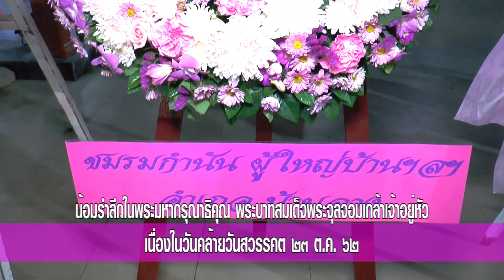ส่วนราชการอำเภอบ้านฉางพร้อมใจจุดเทียน วันปิยมหาราช 62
ส่วนราชกาลอำเภอบ้านฉางพร้อมใจจุดเทียน น้อมรำลึกในพระมหากรุณาธิคุณ พระบาทสมเด็จพระจุลจอมเกล้าเจ้าอยู่หัว เนื่องในวันคล้ายวันสวรรคต.

//เมื่อเวลา 19.00 น. ของวันนี้23 ต.ค. 62ที่ผ่านมา ที่บริเวณลานหน้าพระบรมราชานุเสาวรีย์ พระบาทสมเด็จพระจุลจอมเกล้าเจ้าอยู่หัว นายจิระศักดิ์ ตะปะโจทย์นายอำเภอบ้านฉาง เป็นประธานในพิธีจุดเทียนน้อมรำลึกในพระมหากรุณาธิคุณ พระบาทสมเด็จพระจุลจอมเกล้าเจ้าอยู่หัว รัชกาลที่ 5 เนื่องในวันคล้ายวันสวรรคต ประจำปี พ.ศ.2562 โดยมีข้าราชการพลเรือน ทหาร ตำรวจ สมาชิกสภาผู้แทนฯ เขต4 จ.ระยอง กำนัน-ผู้ใหญ่บ้านองค์กรภาครัฐต่างๆตลอดจนประชาชนชาว อ.บ้านฉางทุกหมู่เหล่า พร้อมใจเข้าร่วมพิธีจุดเทียน และยืนสงบนิ่งเป็นเวลา 57 วินาทีเพื่อน้อมรำลึกในพระมหากรุณาธิคุณ

พระบาทสมเด็จพระจุลจอมเกล้าเจ้าอยู่หัว พระมหากษัตริย์ รัชกาลที่ 5 แห่งราชวงศ์จักรี พระราชสมภพเมื่อวันอังคารที่ 20 กันยายน พ.ศ. 2396 เป็นพระราชโอรสองค์ที่ 9 ในพระบาทสมเด็จพระจอมเกล้าเจ้าอยู่หัว รัชกาลที่ 4

พระราชกรณียกิจที่สำคัญของรัชกาลที่ 5 ทรงพระกรุณาโปรดเกล้าให้มีการเลิกทาส, การป้องกันการเป็นอาณานิคมของฝรั่งเศส และจักรวรรดิอังกฤษ, การนำระบบความเจริญก้าวหน้าของชาติตะวันตกมาใช้พัฒนาประเทศไทย เช่น

– ระบบการใช้ธนบัตรและเหรียญบาท

– สร้างระบบเขตการปกครองใหม่ เช่น จังหวัด อำเภอ และได้มีการสร้างรถไฟสายแรก คือ กรุงเทพฯ ถึง เมืองนครราชสีมา

พระบาทสมเด็จพระจุลจอมเกล้าเจ้าอยู่หัวเสด็จสวรรคต ด้วยโรคพระวักกะ (ไต) เมื่อวันที่ 23 ตุลาคม พ.ศ. 2453 เวลา 02.45 น. ณ พระที่นั่งอัมพรสถาน พระราชวังดุสิต รวมพระชนมพรรษาได้ 57 พรรษา รัฐบาลได้จัดให้วันที่ 23 ตุลาคมของทุกปี เป็นวันปิยมหาราช และเป็นวันหยุดราชการ

ทั้งนี้ นายอำเภอบ้านฉางได้นำกล่าวน้อมรำลึกในพระมหากรุณาธิคุณ พระบาทสมเด็จพระจุลจอมเกล้าเจ้าอยู่หัว ที่ทรงมีต่อพสกนิกรชาวไทย จากพระราชกรณียกิจต่าง ๆ ทั้งการเลิกทาส การปฏิรูประบบราชการ การสาธารณูปโภค การศึกษา และการปกป้องประเทศให้รอดพ้นจากวิกฤตต่าง ๆ จนสามารถธำรงไว้ซึ่งเอกราชได้จนถึงปัจจุบัน